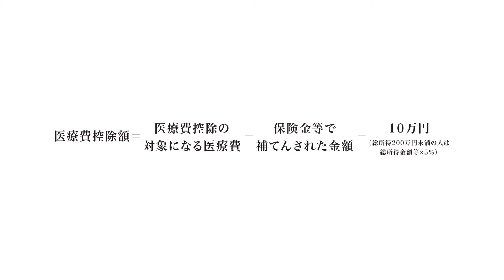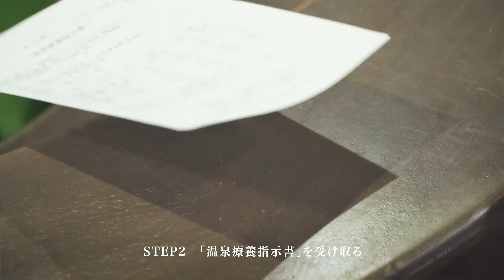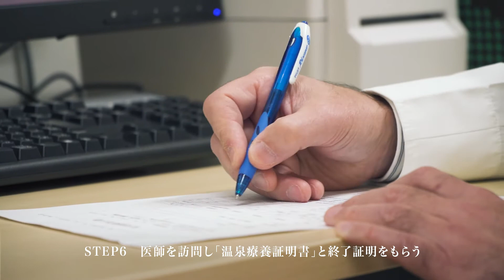天然温泉利用型健康増進施設・医療控除の受け方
【温泉利用型健康増進施設について】
温泉利用型健康増進施設とは、厚生労働省が定める一定の基準を満たし、温泉を利用した健康づくりを図ることができる施設のことをいいます。令和2年12月28日現在で全国に23施設あり、厚生労働省から認定された施設であることの証明として、それぞれの施設にはマークが掲出されていますので安心してご利用いただけます。認定施設を利用して温泉療養を行い、かつ要件を満たしている場合には、施設の利用料金、施設までの往復交通費について、所得税の医療費控除を受けることができます。